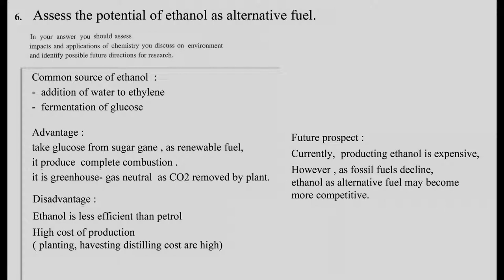7 ETHANOL as FUEL HSC Question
Search:   “  Production of Materials  HSC Chemistry   Mr Pong  ”     for
complete series in HSC dot point ,  with all topic related HSC past paper and answer.